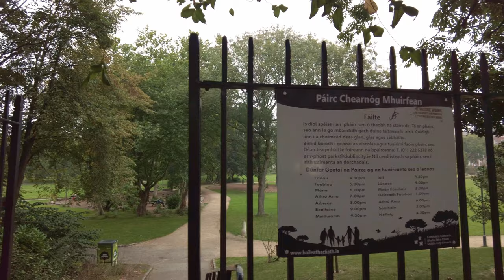Dublin, 2 Walking tour, Part 1, Dji pocket 2, 4K, 60FPS, UHD,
4K, 60FPS, UHD, Dublin, 2 Walking tour, Part 1, Dji pocket 2

So to combine my interest along with photogrpahy I have created these Virtual Walking tours

4k,UHD,Ireland,Irish,Walking tours Ireland,Walking tour,Walking ,Dji,Dji Pocket,
travel from home tours,medieval city,Dorans photos,